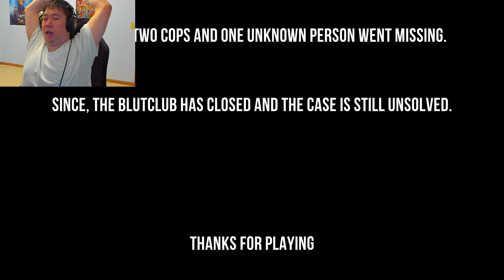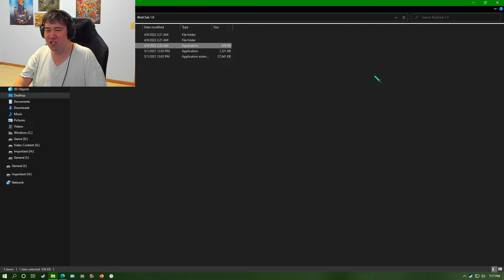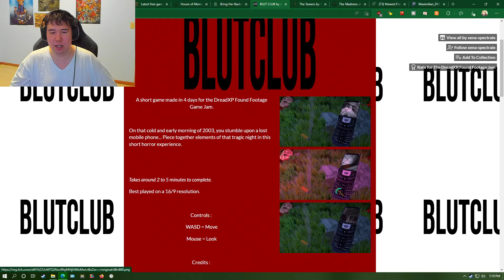[Itch.io]Bidirectional Audio | Blutclub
My ears goes two different directions.
Outro Information
On that cold and early morning of 2003, you stumble upon a lost mobile phone... Piece together elements of that tragic night in this short horror experience.